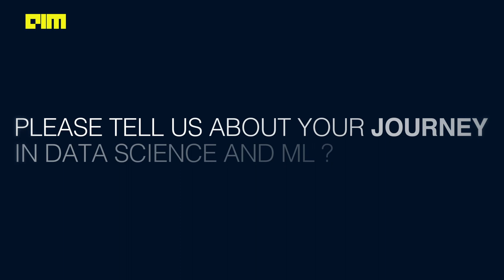Bhavik Gandhi Director, Data Sciences and Analytics at Shaadi.com [MLDS2020]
Mr. Bhavik Gandhi has been in the field of Data Science and Analytics for over a decade. He did his B. Tech. from NIT Kurukshetra and his MS in Computer Engineering from the University of Florida. While in his Masters he published a paper on improving algorithms to identify gene regulatory networks in the Journal of Bioinformatics and Computational Biology. He worked in the field of BI and Data Science at Microsoft in Seattle and at IBM in Bangalore.

Bhavik built the Data Science and Analytics practices at Germin8, Pepperfry and Shaadi.com in Mumbai. He recently won the CEO Award for Best Leader at Shaadi.com. He is also an Adjunct Faculty at the Aegis School of Data Science and conducts 3-month courses on Machine Learning and NLP. He also advises organizations on building Data Science capabilities.

He is currently advising HaikuJam and Ketto. He has also conducted talks, workshops and guest lectures on Data Science for Data Giri (a non-profit data science knowledge-sharing community) and at various engineering colleges in Mumbai like Shah and Anchor Engineering College, Vidyalankar Institute of Technology, Sardar Patel College of Engineering and DJ Sanghavi College of Engineering (DJSCOE) to evangelize the field of Data Science among young students.